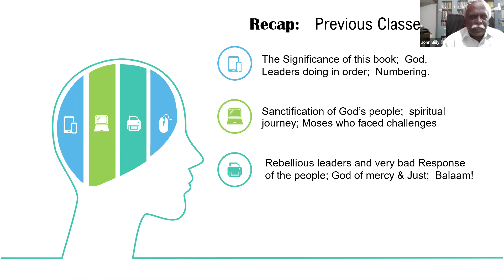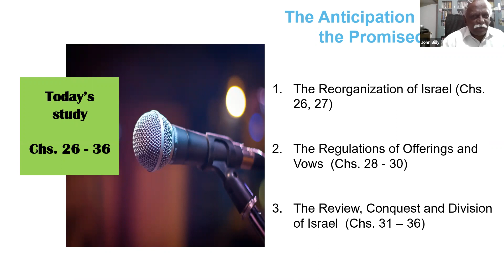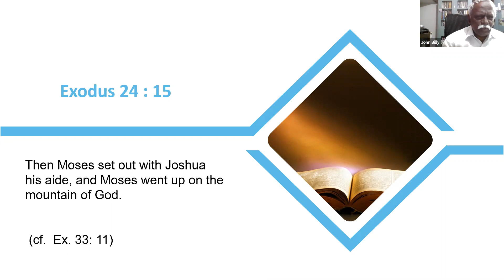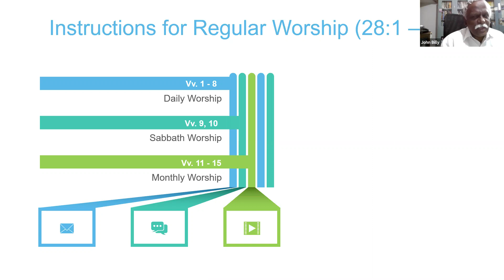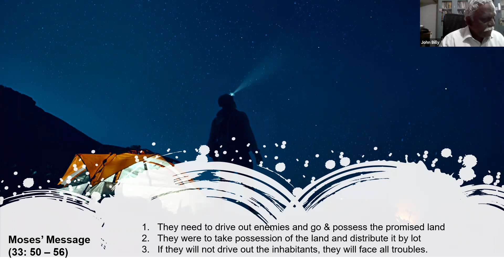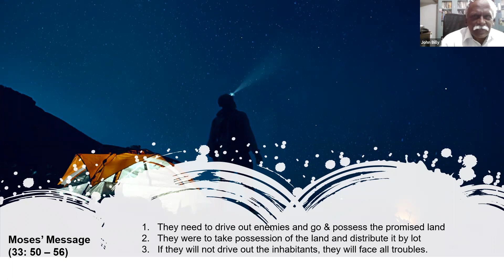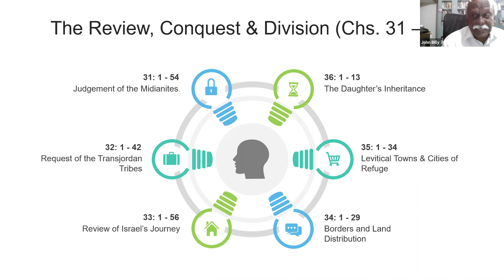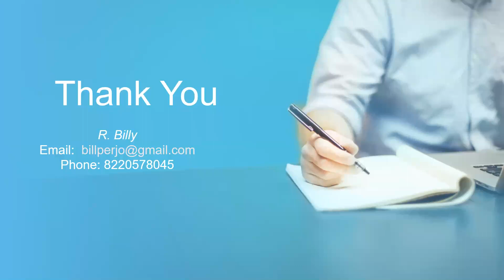Numbers - Book Study - Tamil | session 4 | Billy R (UESI)